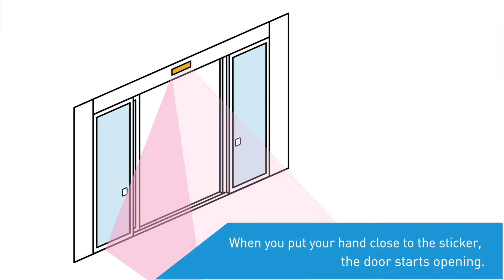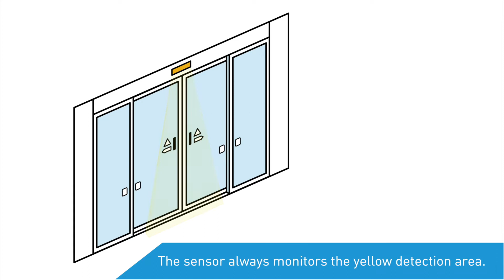NABCO automatic doors NATRUS touchless sensing system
Less touching, more hygiene NATRUS touchless sensing system achieves hygiene as well as energy efficiency.